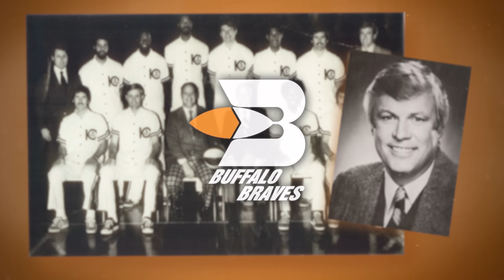CELTICS e CLIPPERS: quando os donos TROCARAM DE FRANQUIAS!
Após o término da temporada 1977-78, algo extremamente improvável aconteceu: os donos de Boston Celtics e Buffalo Braves (hoje Los Angeles Clippers) decidiram simplesmente trocar de franquias. Uma franquia com 13 títulos foi trocada por outra que estava na sua 6ª temporada e que ainda tentava se estabilizar na liga. Mas por que e como isso aconteceu? Confiram essa curiosa história no vídeo de hoje.

Fontes: Sports King.com, Celtics Wire e Lockdown Sports.

Parceira: KTO.